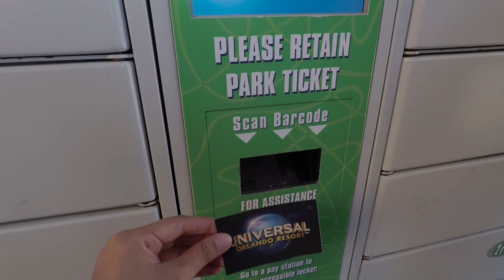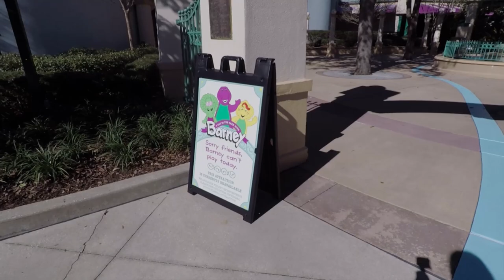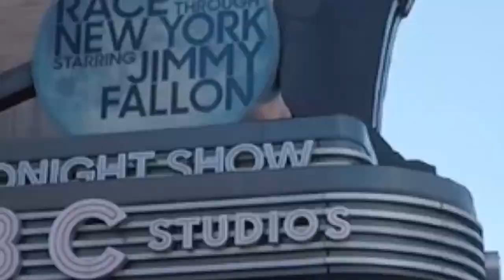¿ Cuáles son las atracciones de UNIVERSAL STUDIOS ? / VLOG DE TEFA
❤️ Recorre los parques de UNIVERSAL en Orlando - Florida. Aquí consejos para que no pierdas tiempo y te subas a las atracciones mas cheveres. 👀

🌈 Encuéntrame en:

💛 TIKTOK  tefagonzalezc